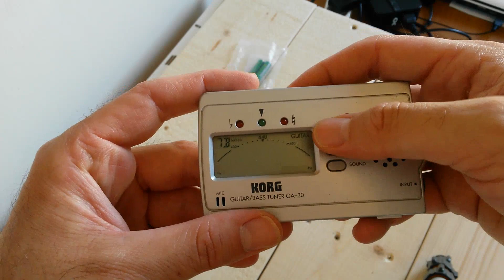Comment changer les piles d'un accordeur de guitare KORG GA-30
Votre accordeur refuse de s'allumer?
Voici comment changer les piles!
Accordeur guitare et basse KORG GA-30.

Est-ce que vous pouvez soutenir mon travail en laissant de temps en temps une publicité vidéo skippable s'écouler entièrement sur la chaîne, s'il vous plaît? Merci à tous ceux qui m'aident d'une manière ou d'une autre. Je lis tous les commentaires.

Olivier (Montpellier)